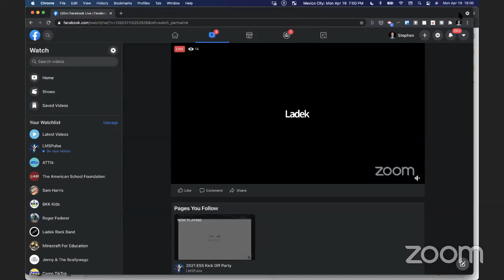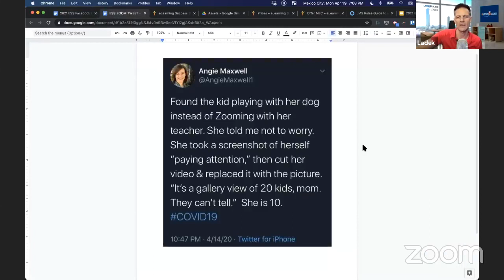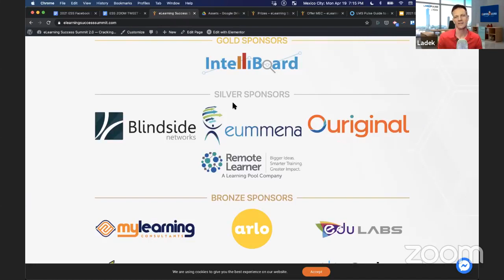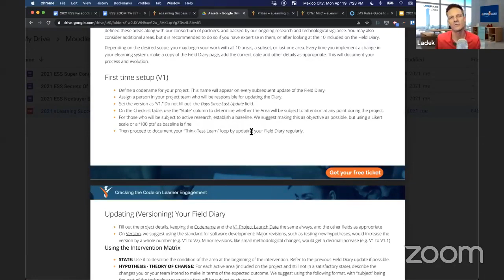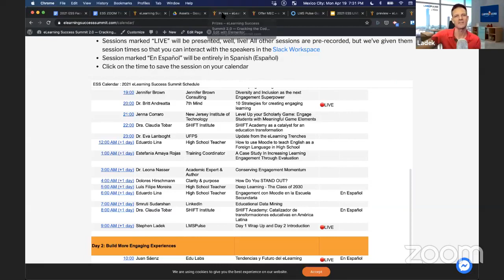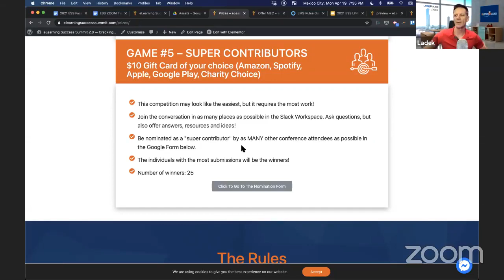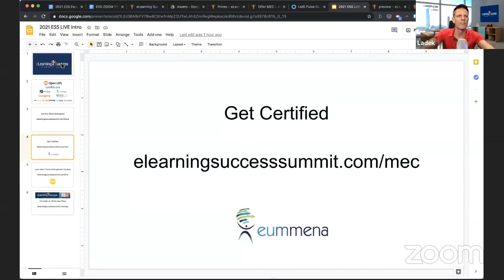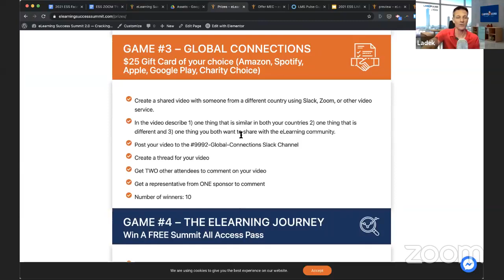The Elearning Success Summit 2021: LIVE Pre-Show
Connect with the audience on Slack

Play games and win VIP All Access Passes and more!

All the benefits of a VIP All Access Pass